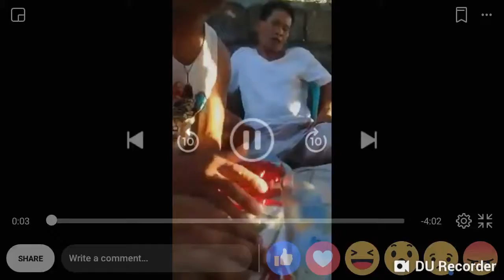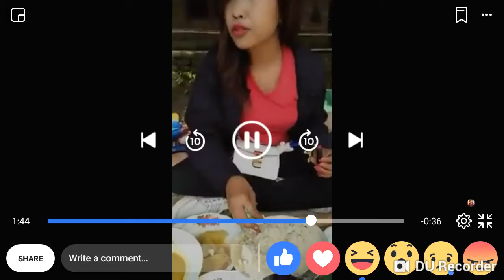VIRAL mga pangyayari only in the PHILiPPINES compilation